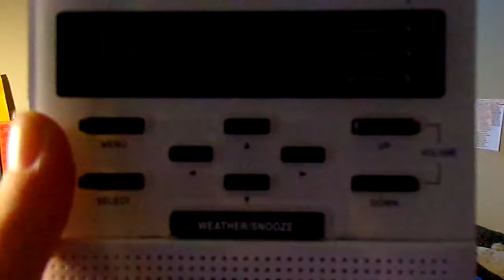KZZ70 Station ID (325 miles away!)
I heard the voice and pace of the speaking, so I knew it was a TAE station. However, I didn't know it would be so far away!

Also Channel 6 looks the sexiest on RadioShack 12-262s and 12-521s you can't change my mind. I want channel 6 as a local station lol.